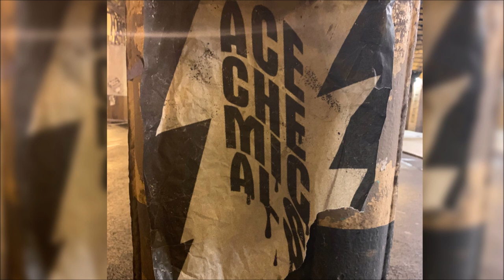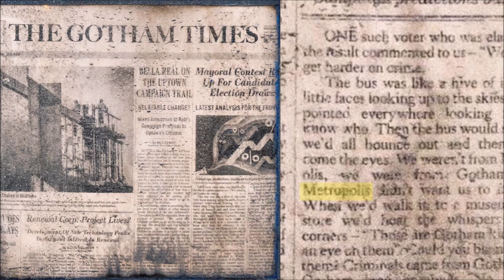The Batman LEAKED Footage - JOKER Revealed & Batman NEW SUIT Breakdown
Hope you enjoyed this THE BATMAN video, thank you for supporting the channel.